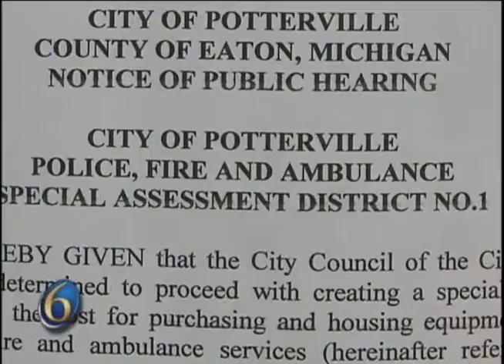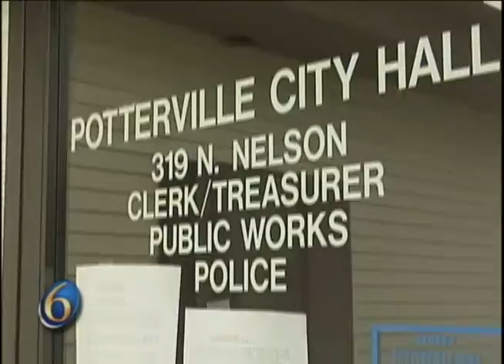Potterville Considers Public Safety Tax